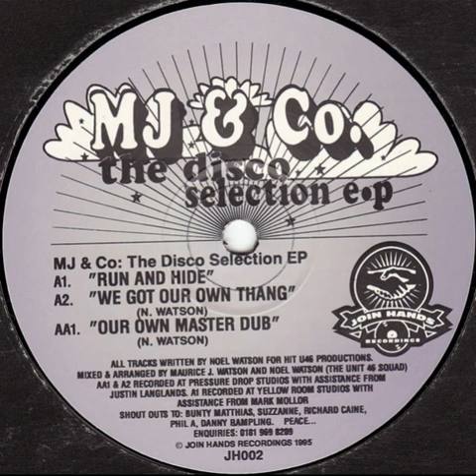MJ & Co. ‎– Our Own Master Dub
Year : 1995
Etichetta:
Join Hands Recordings ‎– JH 002
Formato:
Vinyl, 12", EP
Paese:
UK
Uscita:
1995
Genere:
Electronic
Stile:
House, Disco
Mixed By, Arranged By – Maurice J. Watson, Noel Watson
Written-By – Noel Watson